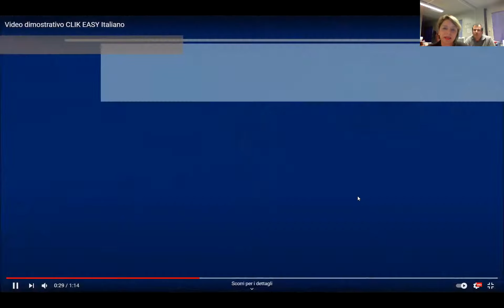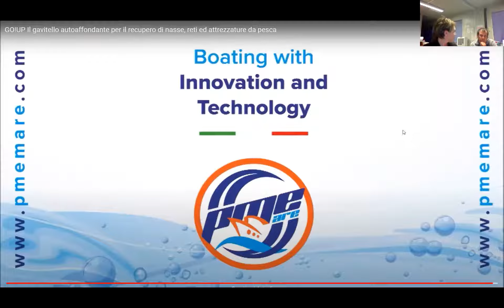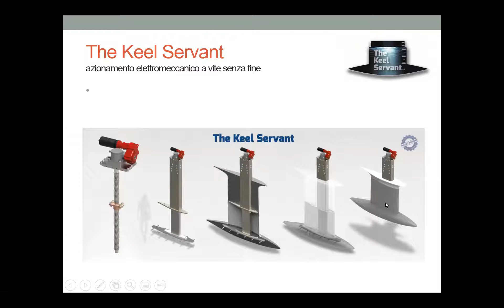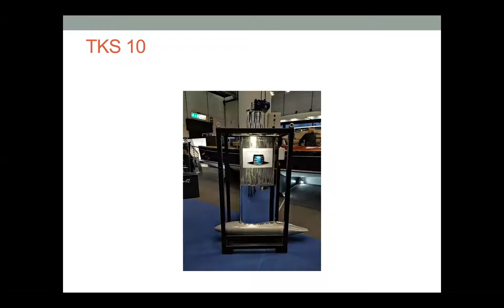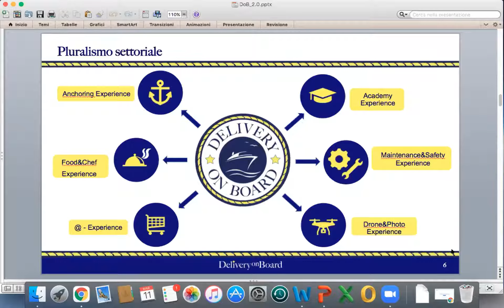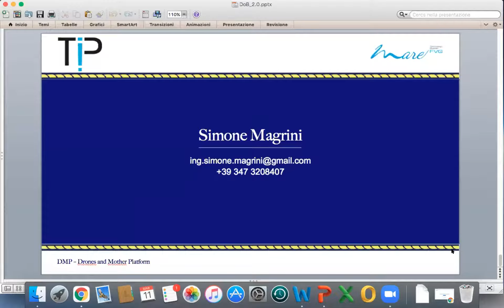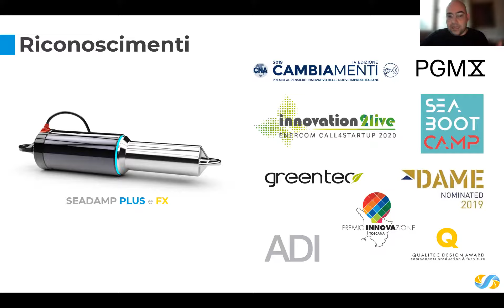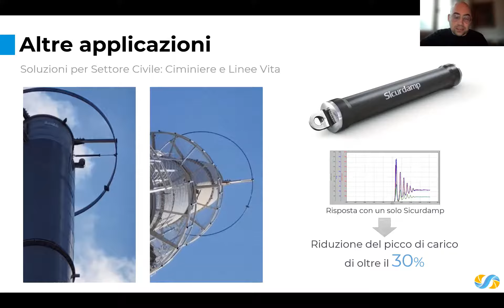TIP! Servizi e prodotti innovativi per imbarcazioni e infrastrutture da diporto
Al centro dell’evento organizzato dal Maritime Technology Cluster FVG ci sono quattro realtà accomunate dalla produzione di prodotti e servizi innovativi per imbarcazioni e infrastrutture da diporto:

The Keel Servant ha sviluppato un sistema di sollevamento innovativo per chiglie telescopiche di barche a vela, adatto a sistemi costituiti da una pinna fissa e un bulbo sollevabile.

PME Mare è una start-up innovativa che opera nel settore degli accessori per la nautica da diporto, progettando e producendo sistemi di ormeggio e ancoraggio altamente innovativi e tecnologici.

Delivery on Board si pone l’obiettivo di fornire svariati servizi ai diportisti attraverso un modello di sharing/blu economy integrando il tessuto economico portuale con una proiezione economica-sociale verso l’entro terra, diversificandosi dagli attuali modelli di servizio e business.

Seares è un’azienda innovativa nata con l’obiettivo di rivoluzionare gli attuali sistemi d’ormeggio con i propri smorzatori nautici Seadamp, espressione del Made in Italy e rispettosi dell’ambiente.